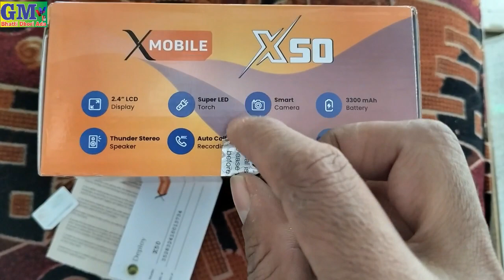x 50 Mobile Unboxing Rs only 3800 3300 Mah Battery